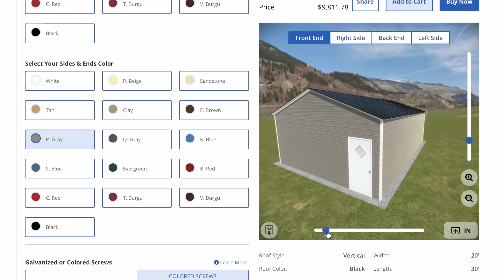20x30 Metal Garage with 12x30 Lean To Carport from Start to Finish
20x30 metal garage with 12x30 lean to on one side.  The metal garage is a vertical roof style with 9' side walls.

Alan's Factory Outlet has metal carports, rv carports, metal garages and metal buildings with free delivery and installation in 21 states in the USA.

Build your dream metal garage with Alan's Factory Outlet! With our 3D Builder, customize your product to meet your specific needs and see exactly what you're getting before you buy.

✨ Join Alan's Factory Outlet✨
From metal carports to metal garages, we've got you covered!

--Resources --
► Need more details about the Cost to Build a Metal Garage? Read our article